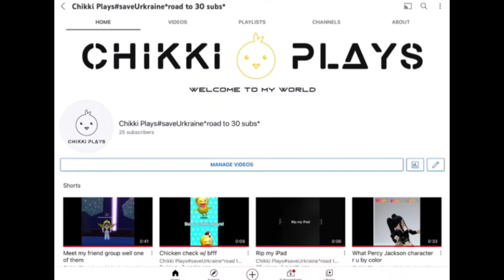TYSM FOR 1K!!!